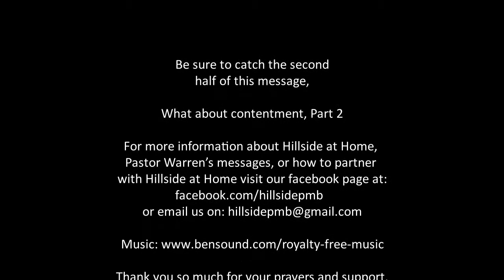Pastor Warren Young, What about Contentment, Part 1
So many of the teachings that we hear today that relate to the difficulties that we go through have to do with endurance or tenacity; but this morning Pastor Warren asks, “What about contentment?”  Be sure to catch the second Part of this message next week.  Be blessed.